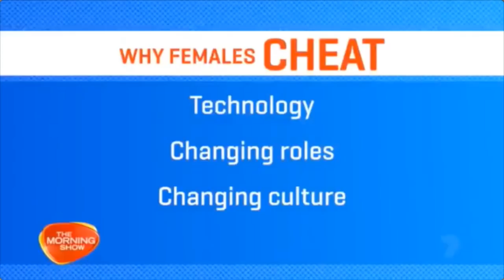Australian slut proudly glorifies cheating wives